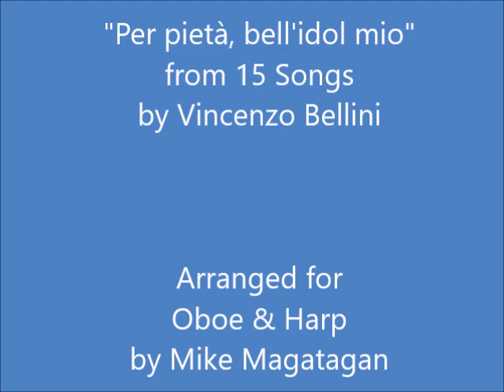"Per pietà, bell'idol mio" from 15 Songs for Oboe & Harp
Vincenzo Salvatore Carmelo Francesco Bellini (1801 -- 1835) was an Italian opera composer. He was one of the most important composers of Italian opera in his time. He was born in 1801 in Catanina, Sicily, to a family already steeped in music; his father and grandfather were both career musicians. He began composing before receiving any formal music education. Bellini developed a reputation for fine craftsmanship, particularly in the way he forged an intricate relationship between the music and the libretto. To perform one of his operas, singers required extremely agile voices. His abilities and talent earned him the admiration of other composers, including Berlioz, Chopin, and even Wagner, and his flowing, exquisitely sculpted vocal lines represent the epitome of the bel canto ideal.

Bellini entered the Royal College of Music of San Sebastiano, now the Naples Conservatory, in 1819. Although he started off in elementary classes, he progressed rapidly and was granted free tuition by 1820. He soon developed into a teacher, becoming a primo maestrino in 1824. Bellini's first opera, Adelson e Salvini, was chosen to be performed by the conservatory's students. After the initial performance in February 1825, it was performed repeatedly throughout the year. This particular work was never performed outside of the conservatory, but it did serve as a source of material for at least five other operas Bellini composed. Shortly thereafter, Domenico Barbaja of the San Carlo Opera offered Bellini his first commission for an opera, which resulted in Bianca e Gernando (1826). That first commission was followed by a second from Barbaja, Il pirata (1827), and led to a long-term collaboration between Bellini and librettist Felice Romani. The premiere of Il pirata on October 27, 1827, at La Scala, Milan, established Bellini as an internationally acclaimed opera composer.

As Bellini gained experience and recognition, he settled into a working method that stressed quality instead of quantity. He composed fewer operas, for which he commanded higher prices. He was not, however, immune to the pressures of production. His opera Zaira (1829), written with Romani for the inauguration of the Teatro Ducale at Parma, was hurriedly completed; the opera was a notable failure and was never produced again. He rebounded, though, with I Capuleti e i Montecchi (based on Shakespeare's Romeo and Juliet) in 1830.

Bellini spent the summer of 1833 in London directing performances of his operas. He then moved to Paris, where he composed and produced his last opera, I puritani, which premiered on January 24, 1835. The libretto for this particular opera was written by the exiled Italian poet Count Carlo Pepoli. Unlike Bellini's previous two operas, I puritani was enthusiastically received. At the height of his career and only 33 years old, Bellini died of a chronic intestinal ailment on September 23, 1835, in a small town near near Paris.

Pietro Metastasio's libretti are today associated almost exclusively with Baroque and early Classical settings, but they retained some of their popularity even into the early Romantic period, with both Rossini and Bellini utilizing them. This is one of the most operatic of Bellini's songs, with more than a few devices much more frequently found in arias than in his songs.

The piece opens with a hurried piano introduction that immediately sets a theatrical mood, with dramatic chords. The vocal melody is first taken at a quick pace and is generally simple, though it ends with a few rather theatrical reprises with dramatic changes of dynamics and tempo. The da capo repetition ends with overtly operatic touches from both voice and accompaniment, including the traditional operatic thundering flourish of an ending from the piano.

Although originally created for Voice and Piano, I created this arrangement of "Per pietà, bell'idol mio" (For pity's sake, my beautiful idol) from 15 Songs for Oboe & Piano.